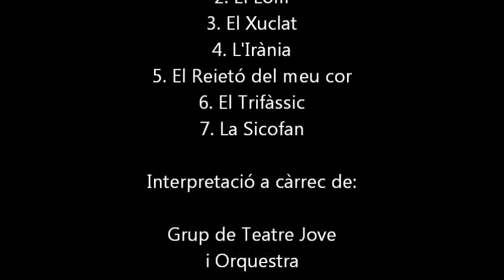Petits Animals Feliços: El xuclat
Petits animals feliços és un espectacle del grup de teatre Jove i l'Orquestra del Centre Municipal de Sant Celoni, basat en un llibre de Joan Perucho